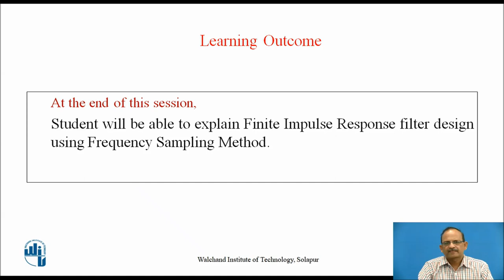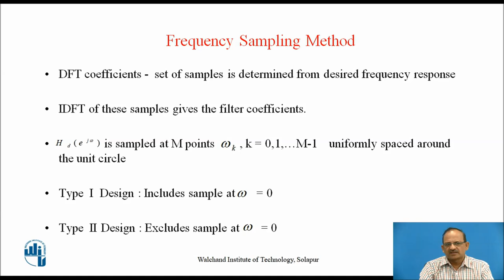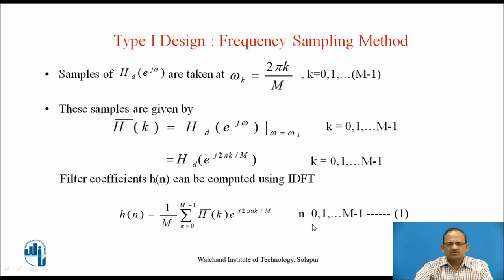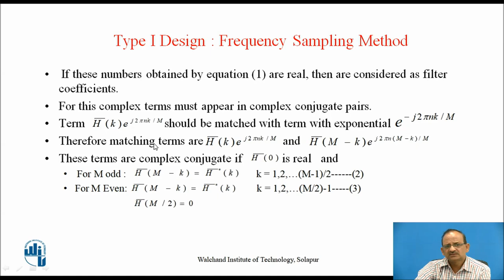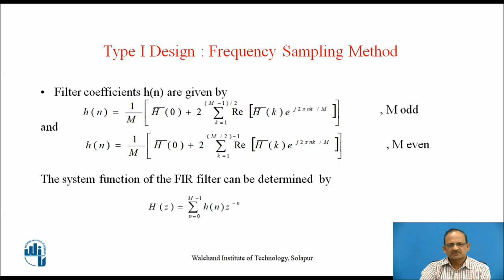FIR Filter Design using Frequency Sampling Method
Malge Prashant Shivasharan
Assistant Professor